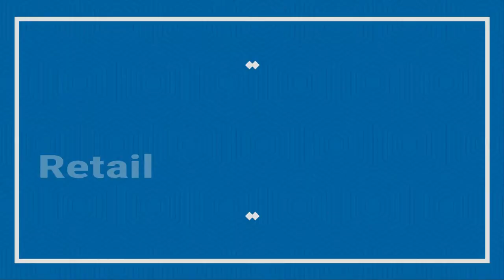2002 Chevrolet Silverado 1500 LS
2002 Chevrolet Silverado 1500 LS 4dr Extended Cab

DIAMOND MOTORS IS OPEN FOR OUR LIMITED RETAIL SALE. COME ENJOY WHOLESALE PRICES

$7,830 Carfax Retail Value

ROOMY EXTENDED-CAB MODELS, STRONG V-8 ENGINES, DISC BRAKES AT ALL FOUR CORNERS, OPTIONAL TRACTION CONTROL. (EDMUNDS.COM) THIS TRUCK HAS BEEN WELL CARED FOR AND IT SHOWS. SILVERADO, QUAD DOORS, FULL POWER OPTIONS, GOOD TIRES, ALLOYS, STRONG RUNNER, AND WON'T LAST LONG IF YOU'RE LOOKING FOR A YARD TRUCK OR DAILY DRIVER.

**PLEASE CALL OR TEXT TO CONFIRM AVAILABILITY**

ACT NOW TO RESERVE YOUR TIME SLOT

185,909 Miles

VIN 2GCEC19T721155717